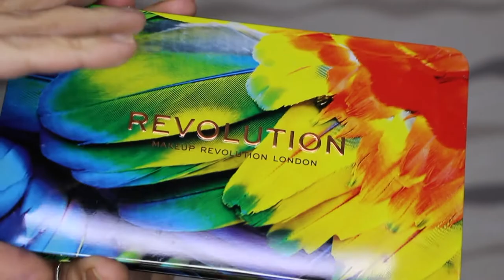Bird of paradise 🦜 de Révolution | Swatch & Makeup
🔷 Produits utilisés:
☞ Pour le teint:
* Primer: Primer water de Primak + Hydratante de Max & More (Action)
* FDT: Conceal & define de Révolution (F7.5 + F6)
* Correcteur: Then more concealer de L'oréal (Oatmeal)
* Poudre: Poudre libre de Catrice
* Bronzer: Hoola de Benefit
* Blush: Argyle de The balm
* Highlighter: Parisian lights de Becca/Sananas (édition limitée)
☞ Pour les yeux:
* Base: Intensifying de Essence

🔷 Je filme avec un Canon EOS 700D